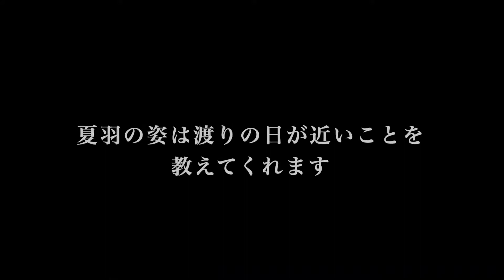【生き物たち】ゆりかもめ〜黒頭巾現る！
真っ白な姿が愛らしいゆりかもめたちの中に黒い顔の子が混じっています。
変装？したかのようなその姿はなんてユーモラスなんでしょう。
もちろん、歩くのは得意じゃないですね！